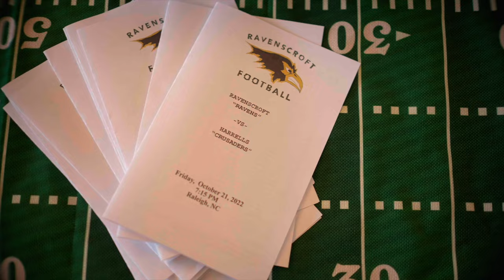Kyle Hawkins 2023 QB Senior Night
Kyle Hawkins 2023 QB